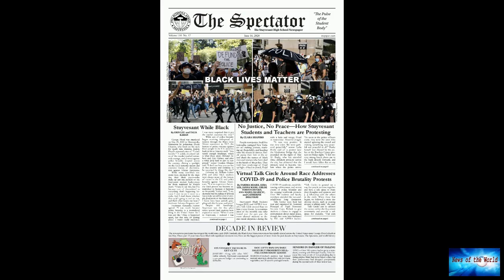Billie Eilish Opened Up About Having A “Terrible” Relationship With Her Body And Being Called “Fat,”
News of the world: Billie Eilish Opened Up About Having A “Terrible” Relationship With Her Body And Being Called “Fat,”. 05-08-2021

Billie Eilish has opened up about the societal pressure and insecurity she feels around her body image.If you weren't aware, the 19-year-old has spoken several times in the past about her history of disordered eating and self-harm and has also reflected on the scrutiny she's faced over her physical appearance.And, in a new interview with the Guardian, Billie revealed that she feels pressure from social media to look a certain way and has to work hard to completely separate herself from the ideas

isolation. cold-hearted. raw-feelings.